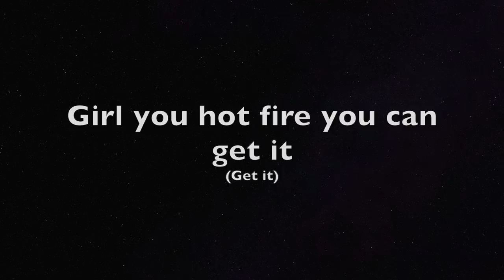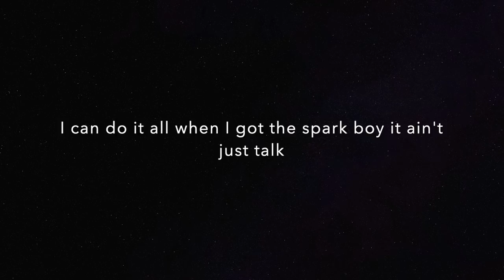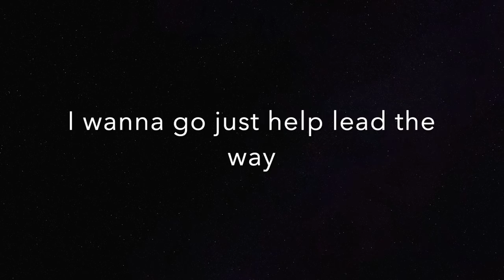FOR COLLIDER - CAN I COME?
Another original goofy song I wrote for ColliderLive, after blatantly being called out by "certain" people...